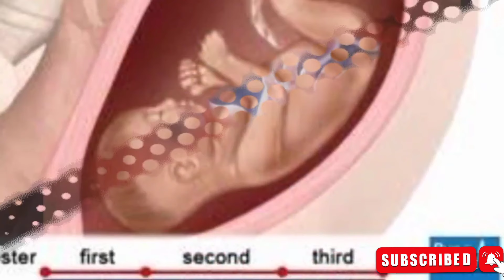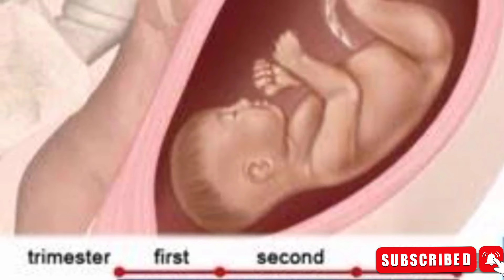സെക്കന്റ്‌ ട്രൈമെസ്റ്ററിൽ ഇത്തരം ആസ്വസ്ഥകൾ നിങ്ങൾക്ക് ഉണ്ടോ 😔🤰@pregnancymalayalam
NOTE:- Some images, music, Graphics are shown in this video may be copyrighted to respect owners, not mine.

pregnancy development
6 month pregnancy Malayalam
7 month pregnancy Malayalam
 8 month pregnancy Malayalam
9 month pregnancy Malayalam
5 month pregnancy Malayalam
4 month pregnancy Malayalam,3 month pregnancy Malayalam,baby boy or girl symptoms Malayalam,mind tonic dr. sita,pregnancy food Malayalam